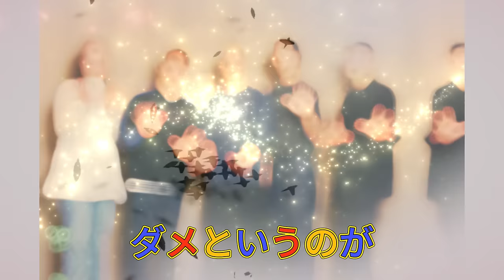【平野紫耀】「Number_i」の興隆に隠された衝撃の真実！平野紫耀の成功と滝沢社長の手腕が暴く驚愕の実態とは？